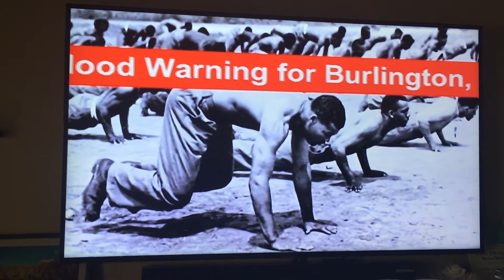EAS FLASH FLOOD WARNING